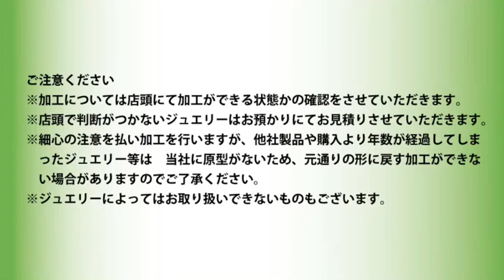ネックレスが切れてしまったら水戸・日立・鹿嶋の宝石専門店へ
「結婚指輪・宝石の専門店」水戸・日立・鹿嶋ジュエリーネモト